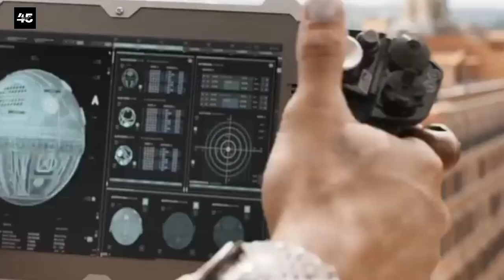Fast X Box Office Collection, Fast and Furious 10, Vin Diesel, Jason Momoa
Fast X Box Office Collection, Fast X REVIEW, Vin Diesel, Jason Momoa